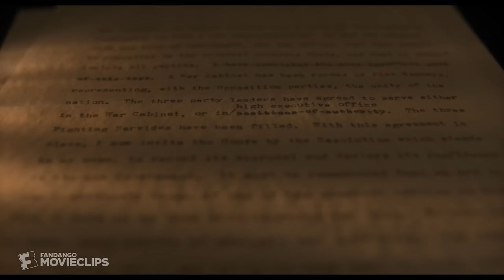Darkest Hour (2017) - Blood, Toil, Tears and Sweat Scene (1/10) | Movieclips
Darkest Hour - Blood, Toil, Tears and Sweat: Parliament is unimpressed by Churchill's (Gary Oldman) first speech.

FILM DESCRIPTION:
The fate of Western Europe hangs on Winston Churchill in the early days of World War II. The newly appointed British prime minister must decide whether to negotiate with Hitler or fight on against incredible odds. During the next four weeks in 1940, Churchill cements his legacy as his courageous decisions and leadership help change the course of world history.

CREDITS:
TM & © Universal (2017)
Cast: Gary Oldman
Screewriter: Anthony McCarten
Director: Joe Wright